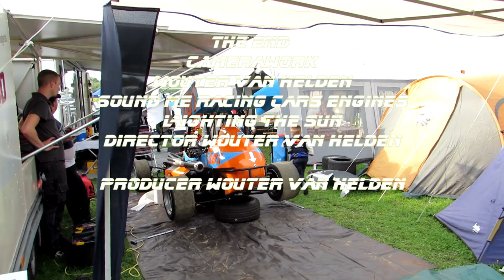Paganiproductions@speedweekend posterholt pac 2000 12 8 2017 part 4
Speedweekend Posterholt Pac 2002
Autospeedway racing various  manches of various classes
Posterholt Limburg The Netherlands